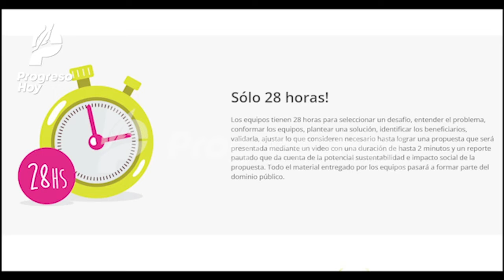Destaca el Tec Progreso en el Rally Latinoamericano de Innovación 2021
ENTÉRATE: El Instituto Tecnológico Superior Progreso fue una de las tres sedes en Yucatán de la edición 2021 del “Rally Latinoamericano de Innovación” donde tuvo destacada participación.